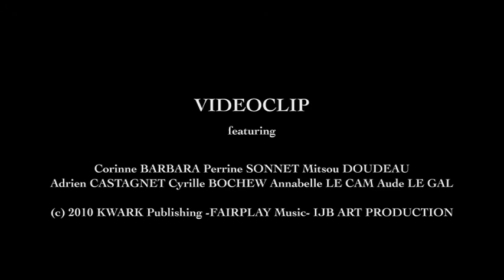JULY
Fantasy women dance around the music of Doumé Castagnet
Composed produced and filmed by Doumé Castagnet for IJB ART PRODUCTION